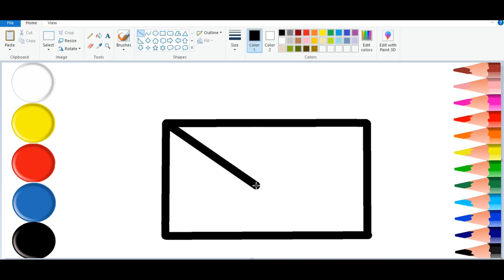How to Draw an Envelope. Drawing for Kids.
Drawn in MS Paint.